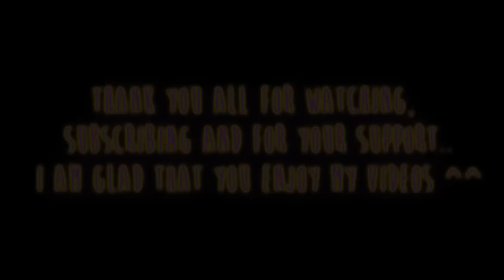Drakensang online - 666+ subscribers special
Thanks a lot for subs, comments etc. :D :) ^^
2. Davip - Brick(Imetic Remix)
3. Tiësto - I Will Be Here (Wolfgang Gartner Radio Edit)